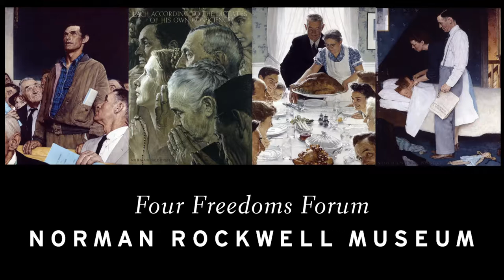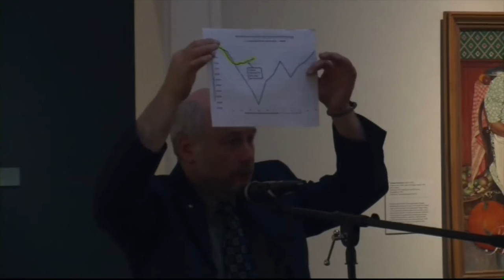Four Freedoms Forum: Our Town - Can the Local Economy Flourish Despite the National Downturn?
Four Freedoms Forums:
A Series of Town Hall Meetings at the Norman Rockwell Museum
Thursday, April 26 at 5:30pm

"Freedom of Speech," Norman Rockwell, 1943. Oil on canvas, 45 ¾” x 35 ½” Story illustration for "The Saturday Evening Post," February 20, 1943. Norman Rockwell Museum Collections.
April 26: Our Town: Can the Local Economy Flourish Despite the National Downturn?

This month’s Four Freedoms Forum offers reflections on the economic challenges that we face today, and creative solutions for bringing prosperity back in a new age.

Featured speakers will include Keith Girouard, senior business advisor, Massachusetts Small Business Development Center Network; Nathaniel W. Karns, A.I.C.P., Executive Director, Berkshire Regional Planning Commission; and Pam Malumphy, economic development specialist, 1Berkshire. The conversation is free and open to the public.

About the Speakers:

Keith Girouard has been a senior business advisor with the Massachusetts Small Business Development Center (MSBDC) since December 2007. He is also the regional director for the office. Prior to joining the MSBDC, Girouard operated his own business consulting firm, and served as an adjunct faculty instructor in Business Management at Berkshire Community College. He also held the position of Executive Director for the Community Development Corporation of South Berkshire, Inc. and served as a senior administrator at Berkshire County ARC.

Nathaniel W. Karns, A.I.C.P., is the Executive Director of the Berkshire Regional Planning Commission (BRPC). Karns is responsible for the overall operation of the agency, under the direction of the Commission. He represents the agency with local, regional, state and federal officials and agencies. In addition, Mr. Karns manages the commission staff to ensure that the organization’s missions, as well as regional and local needs are being met and that adopted regional policies are being complied with. Karns leads staff efforts on major regional initiatives on behalf of BRPC and oversees agency budget and finances.

Pam Malumphy is an economic development specialist for 1Berkshire, the strategic alliance of Berkshire Creative, Berkshire Chamber of Commerce, Berkshire Visitor’s Bureau, and Berkshire Economic Development Corporation.. She previously worked for The Boston Symphony Orchestra, where she managed the Business Partners of Tanglewood for four years before becoming the Regional Director for the Massachusetts Office of Business Development. After four years working with the Commonwealth, Ms. Malumphy returned to Boston Symphony Orchestra as Annual Fund Advisor as well as other consulting including work with Berkshire United Way.

About Four Freedoms Forums:

Share your thoughts on the most compelling issues of our day. This series of Town Hall conversations inspired by Norman Rockwell’s Four Freedoms paintings will explore aspects of our democracy in a rapidly changing and increasingly global world. Noted commentators will offer observations and inspire community discourse, with a reception to follow. Free.